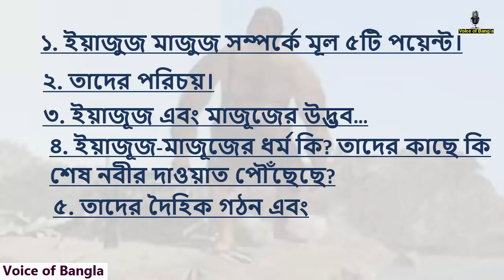ইয়াজুজ-মাজুজ কারা এবং কিভাবে তাদের আবির্ভাব ঘটবে!!! || Voice of Bangla.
ইয়াজুজ-মাজুজ সম্পর্কে ৬টি অজানা তথ্য!! যেমনঃ ইয়াজুজ-মাজুজ কারা, কিভাবে তাদের আবির্ভাব ঘটবে এবং কিভাবে তারা ধ্বংস হবে ইত্যাদি!!!

এক নজরে জেনে নেই অত্র ভিডিওতে কি কি থাকছেঃ
১. ইয়াজুজ মাজুজ সম্পর্কে একেবারে মূল ৫টি পয়েন্ট।
২. তাদের পরিচয়।
৩. ইয়াজূজ এবং মাজূজের উদ্ভব…
৪. ইয়াজূজ-মাজূজের ধর্ম কি? তাদের কাছে কি শেষ নবীর দাওয়াত পৌঁছেছে?
৫. তাদের দৈহিক গঠন এবং
৬. কি ভাবে তারা প্রাচীর ভেঙে বেড়িয়ে আসবে:

 এই-ছয়টি পয়েন্টে সাজিয়েছি আমাদের আজকের আয়োজন এবং অনুরোধ করছি ভিডিওটি স্কিপ না করে সবটুকু দেখার জন্য।

Video Title: ইয়াজুজ-মাজুজ কারা এবং কিভাবে তাদের আবির্ভাব ঘটবে!!! || Voice of Bangla.

Video keyword.